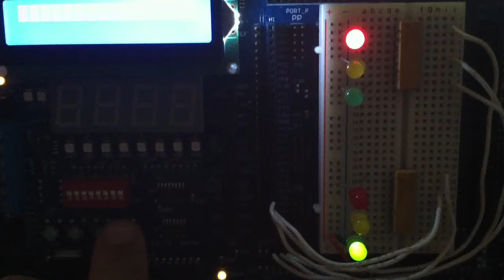Traffic light with pedestrian switch